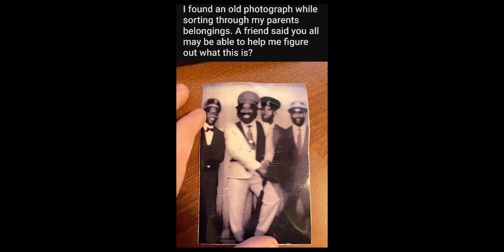Animan Studios in Roblox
song: Roddy Rich - Ballin

real axel in rate my avatar roblox